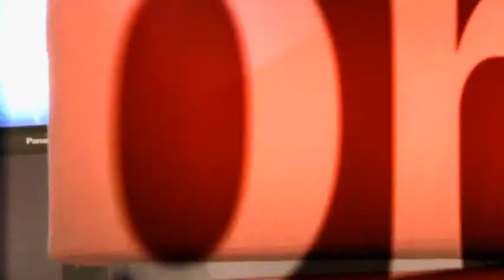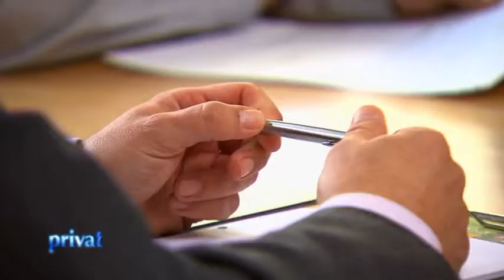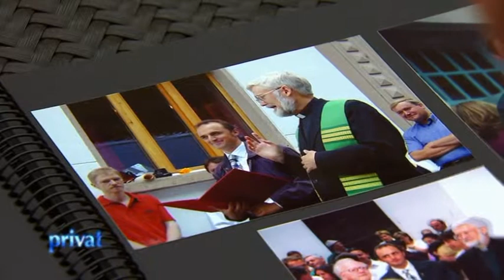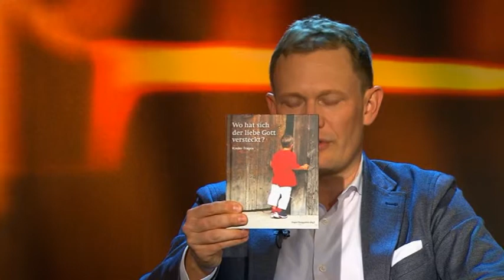Privat mit Eugen Runggaldier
Eugen Runggaldier ist einer der jungen Priester Südtirols, der die Menschen für den Glauben und die Kirche begeistern kann. Aufgewachsen in Gröden, besuchte er das Vinzentinum und anschließend die Theologisch-Philosophische Hochschule in Brixen. 1993 wurde Eugen Runggaldier zum Priester geweiht.
Der heutige Seelsorgeamtsleiter der Diözese Bozen-Brixen erzählt in der Talksendung "Privat" über seine Begeisterung, Kirche mitzugestalten, und über die Liebe zu den Bergen und zur Natur. Moderation: Markus Frings.
Die Sendung wurde am 2. April 2015 auf RAI Südtirol ausgestrahlt.